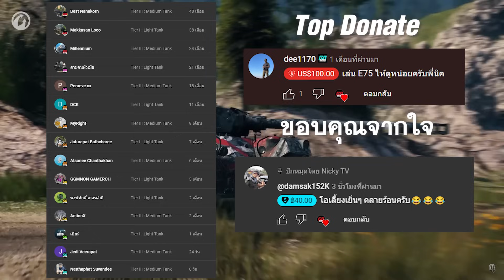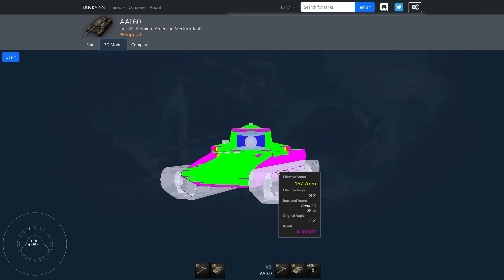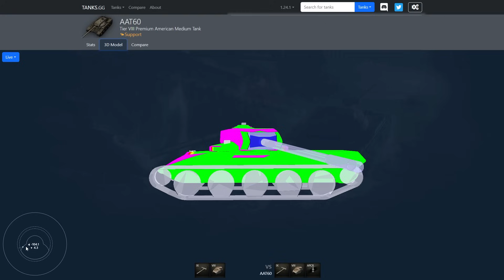World of Tanks - รีวิว AAT60 รถใหม่โคตรล้ำ!!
❤️สนับสนุน Nicky TV ง่ายๆ ผ่านบัญชีไทยพาณิชย์
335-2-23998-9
หรือสนับสนุน ทางทรูวอลเล็ตลิ้งนี้ครับ

♥ 5 วิธี หาเงินในเกมเวิลด์ออฟแทงค์
♥ ตำรามือใหม่ รวมทุกสิ่งที่ต้องรู้!! 2024

0:00 Intro
00:42 พูดคุยต้นคลิป
03:48 แนะนำพลรถและสกิล
05:37 สเปครถ AAT60
11:29 ปรับแต่งภาคสนาม
12:50 อุปกรณ์ที่แนะนำ
16:50 เกราะ AAT60
20:44 Gameplay 1
27:56 Gameplay 2
33:39 Gameplay 3
45:34 ผลการรบ